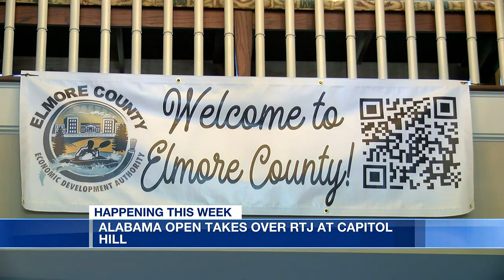Alabama Open takes over RTJ golf course at Capitol Hill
The Alabama Open is underway at Robert Trent Jones golf course in Prattville this week and is starting out with the Alabama Pro-Am.